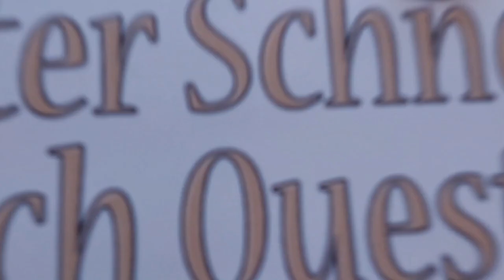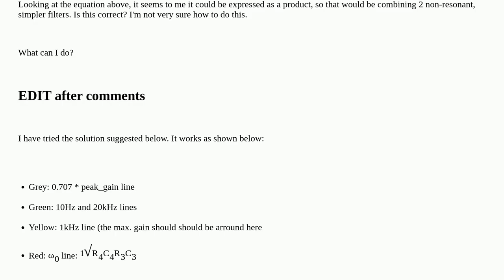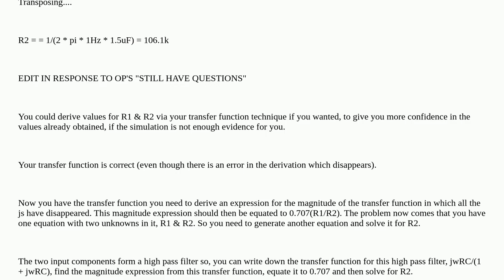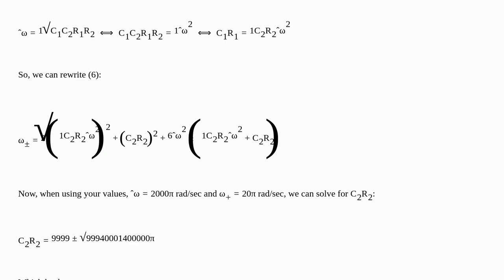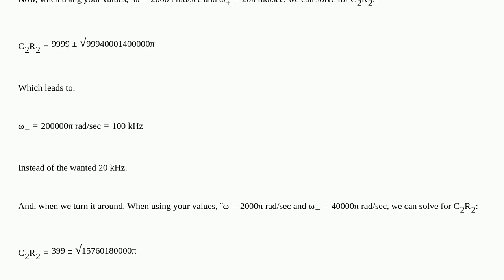Electronics: Find resistors for an inverting op amp band pass filter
Find resistors for an inverting op amp band pass filter

A special thanks goes out to the community

  filter operational-amplifier frequency-response active-filter